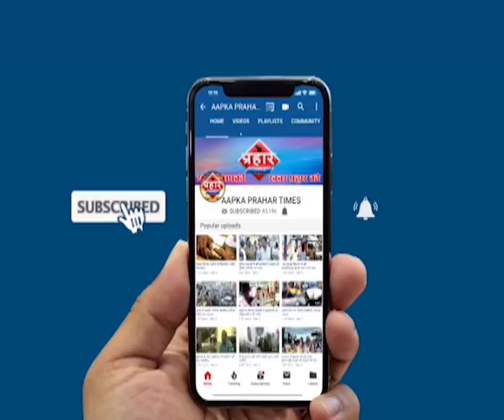दरगाह गली में पत्नी को पीट-पीटकर पति ने मौत के घाट उतारा ,Prahar Times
दरगाह गली में पत्नी को पीट-पीटकर पति ने मौत के घाट उतारा

दरगाह गली शिवाजी नगर में पति ने पत्नी को बेरहमी से पीटा

 पति ने इतनी बेरहमी से पिटाई की की पत्नी ने दम तोड़ दिया

 पुलिस ने आरोपी को गिरफ्तार कर न्यायालय में पेश किया

prahar times